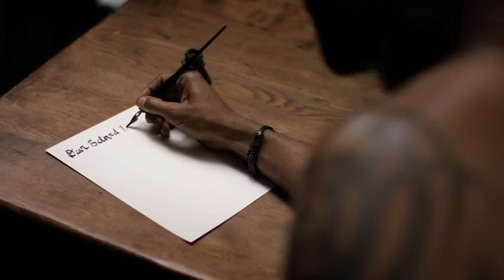Tisha Campbell Martin - Steel Here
For the single, "Steel Here". Out Now!

Official music video by Tisha Campbell Martin performing Steel Here. 2015 Cyborg Global Music, Inc.